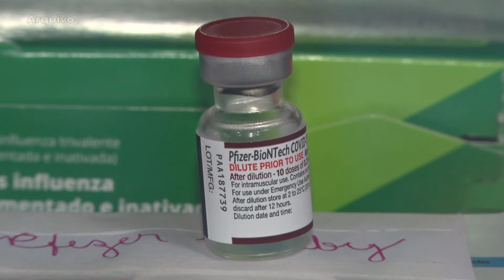06/12/2022 - SECRETÁRIO ESTADUAL DE SAÚDE REVELA QUE NOVAS SUBVARIANTES DA COVID CIRCULAM NO ESTADO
O secretário estadual de saúde revelou que novas subvariantes da COVID-19 estão circulando no Espírito Santo. O anúncio foi feito durante uma coletiva de impressa nesta terça-feira.